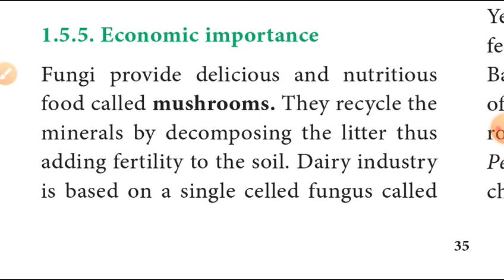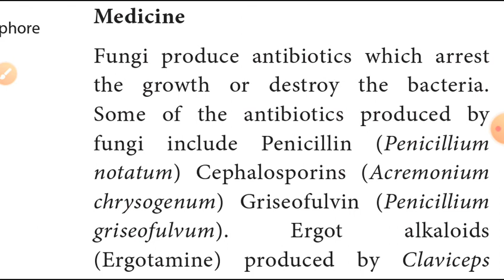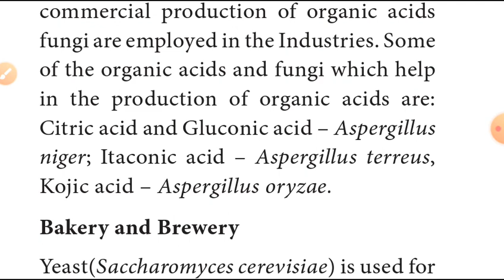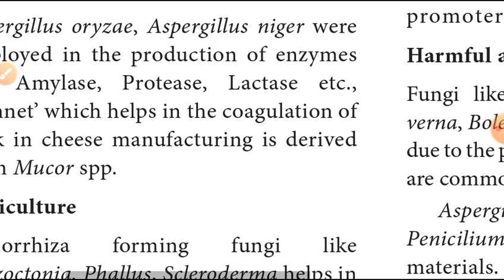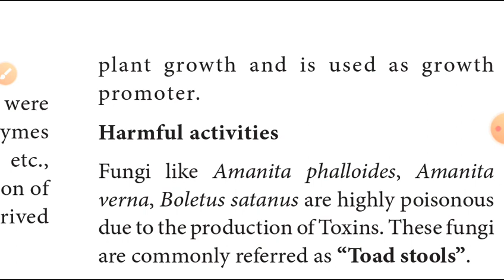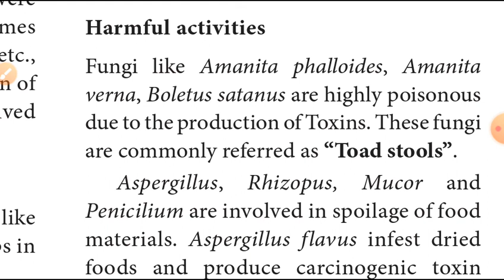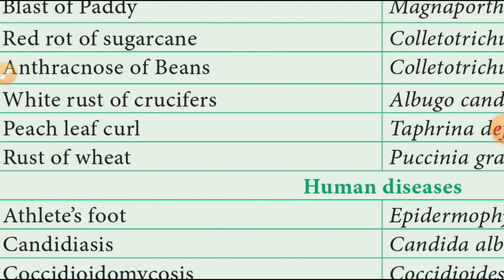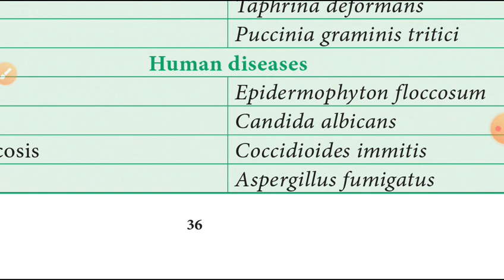11thbiology(bio-biotany)unit1 livingworld explain in tamil(economic importance of fungi) part 11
11th biology (biobotany) unit1 part 1

11th biology (bio botany) unit1 part 2

11th biology(bio-botany) unit1 part 3

11th biology (bio-botany) unit1 part5

11th biology(bio-botany) unit 1 part 6

11th biology(bio-botany) unit 1 part 7

11th biology(bio-botany) unit1 part 8

11th biology(bio-botany) unit1 part 9

11th biology(bio-botany) unit 1part 10